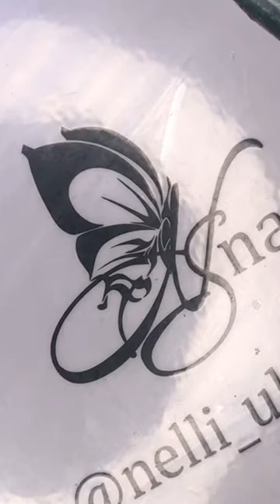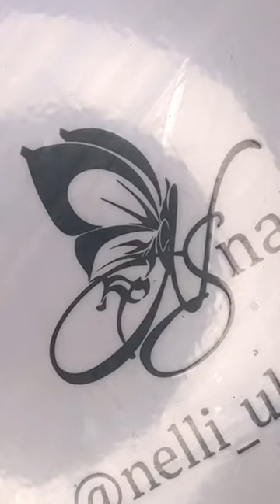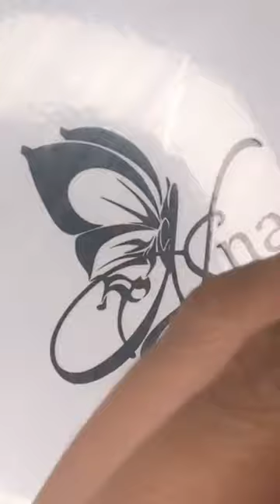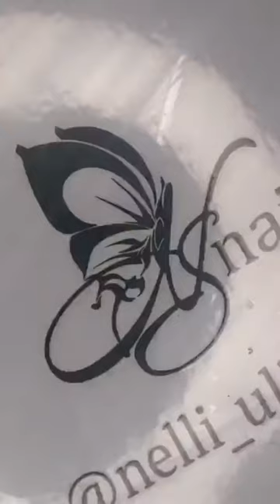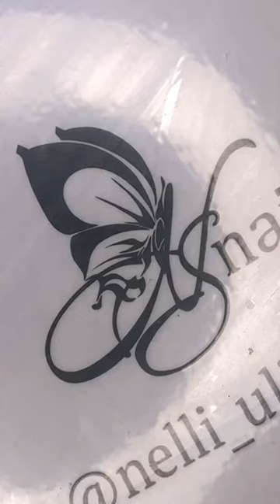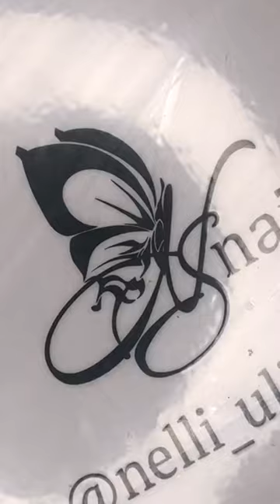nailgive @nelli ulianova часть 1 мультяшка